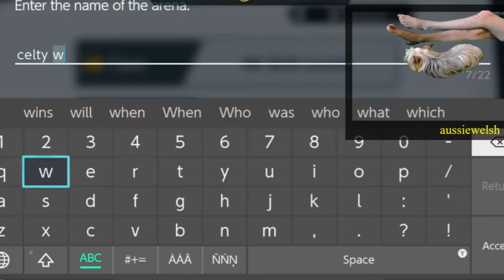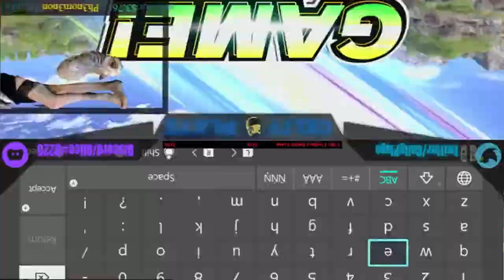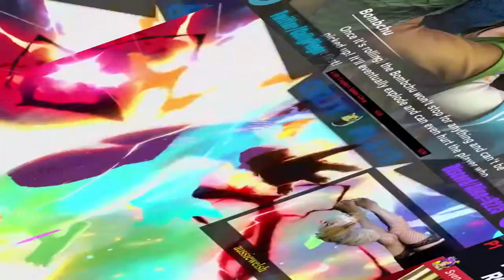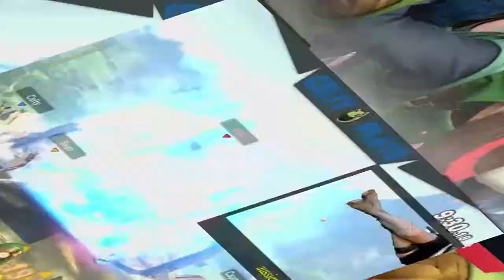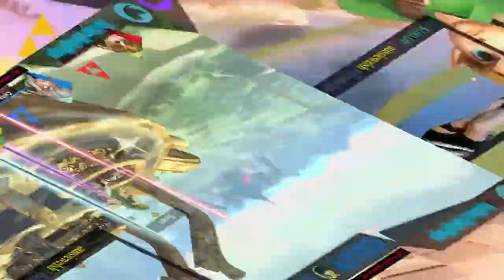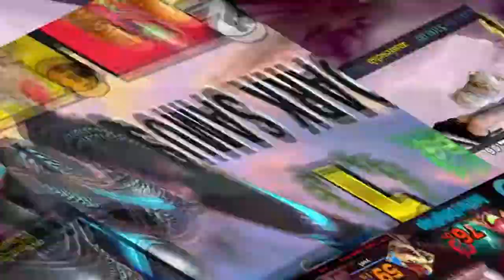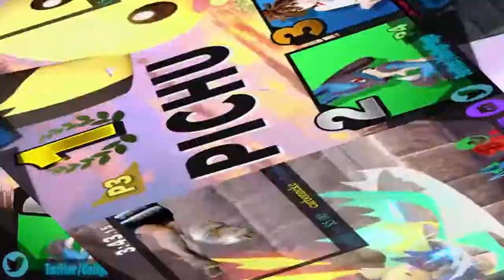Celty Clips: Celty "Wins"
Celty Plays Super Smash Brothers Ultimate and we get all the fun parts!